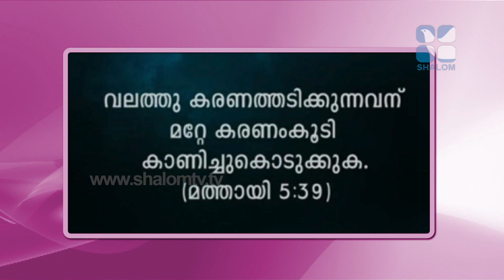Rakshayude Pathayil | STD-2 | Chapter-11 | Part-01 | OCTOBER-25-2021 | Shalom TV